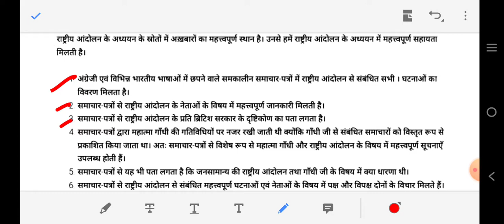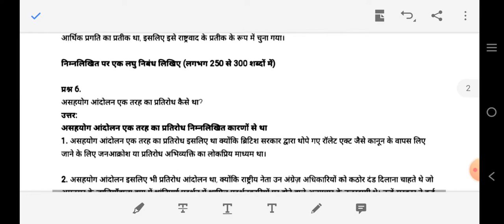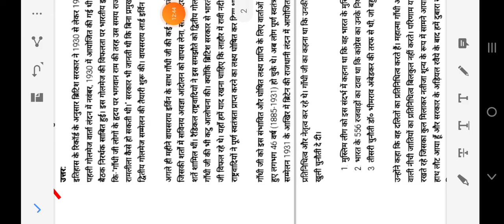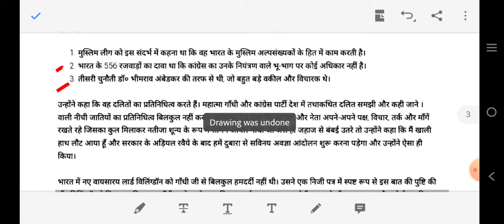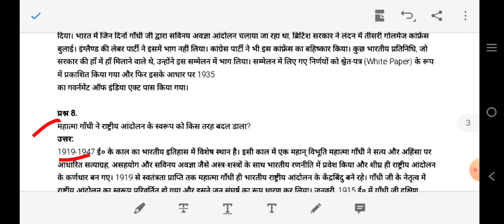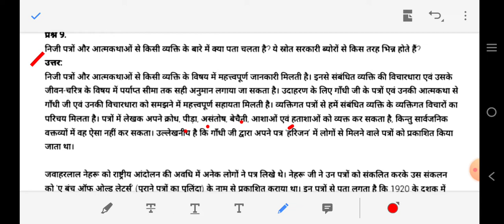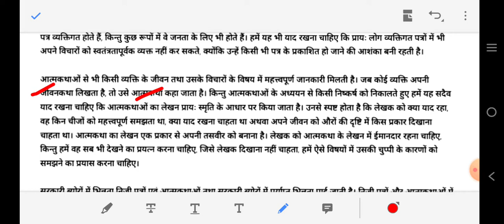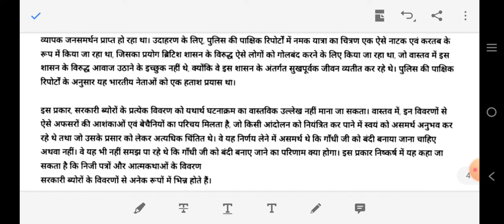Important questions महात्मा गांधी और राष्ट्रीय आंदोलन(HISTORY) CHAPTER-13, CBSE BOARD TERM-2ND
विद्रोही और राज
HISTORY
CHAPTER-11

May this video will helpful for class 12th History subject students.